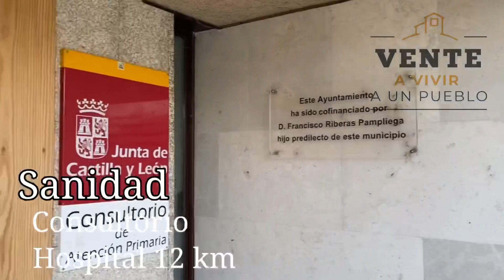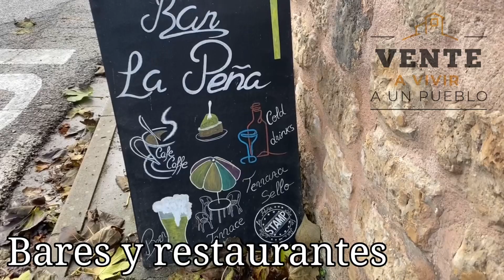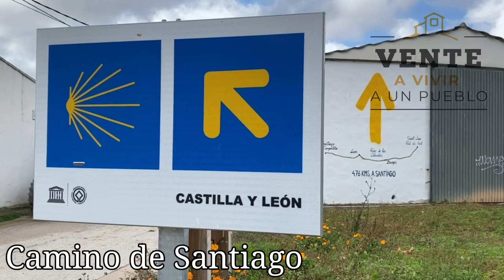Rabé de Las Calzadas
A pocos kilómetros de la ciudad Burgos podemos llevar una auténtica vida de pueblo, tranquila, relajada, en casas centenarias de sólida piedra y rodeados de verdes campos que se pierden en la inmensidad de la meseta castellana. Así es Rabé de Las Calzadas, un lugar lleno de tradición a un paso de la vida más actual.